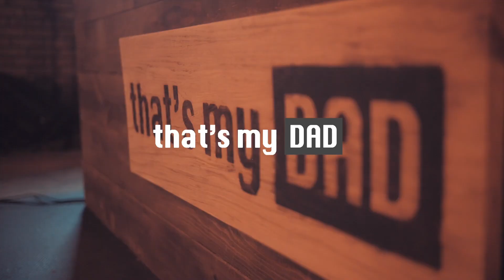"You Can Do It" | ep. 10/50 w/ Alberto Echeverri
00:00 - Intro & Welcome
00:35 - How Scott & Alberto Became Brothers
03:19 - Started at the Bottom
04:18 - Alberto's dad
07:20 - The Dinner Table
09:05 - You're a Surgeon. How do you find time for your family?
09:51 - Deep Sea Fishing w/ Dad
11:02 - Hilarious Story
12:58 - A Dad who can Have Fun
14:57 - What does it take to be a great dad?
17:55 - What would you say to your dad?
19:17 - What would you say to your father-in-law?
19:56 - What would you say to "our" mom and dad?
21:05 - A Surprise Video from Alberto's Wife & Kids
27:48 - "You Can Do It"
29:27 - Outro

We tell stories. Inspiring fathers to become great dads.